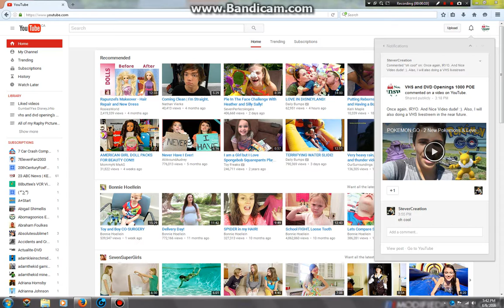Opening to South Park Volume 1 1998 DVD